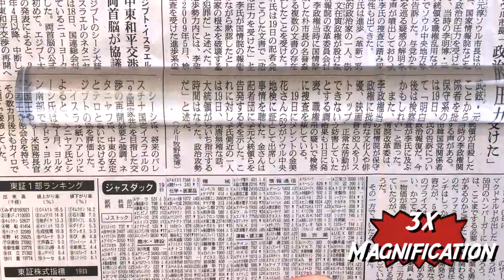How To Use Bar Magnifier｜ Etay magnifier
Bar magnifiers with light make you see clearer in the dark. It is easy to make your vision bright by click the switch.

E-Tay is a professional manufacturer of fresnel lens card magnifier. The pocket credit card size magnifying sheet regards quality as the foundation of the company which is implemented into every stage of the manufacturing. It is well supported by an expert team of professionals who specializes in development of the latest fresnel lens to satisfy all kinds of requirements.